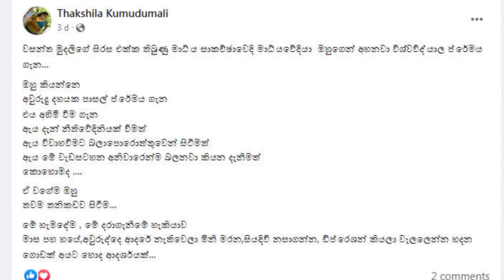අන්තරේ වසන්තගේ හිටපු නීතිඥ පෙම්වතිය ගැන හෙළිදරව්වක් | wasantha mudalige latest news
wasantha mudalige latest news